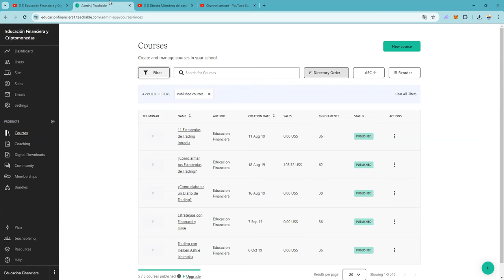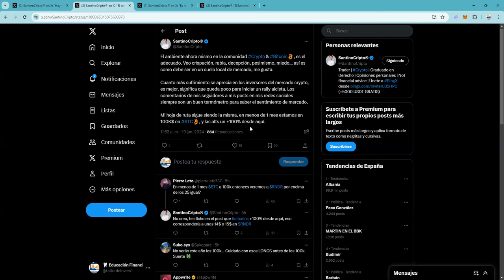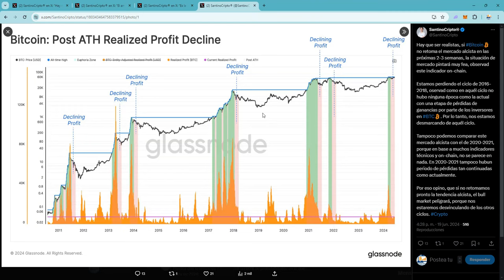bitcoin 👉 Nos estamos desvinculando de los otros ciclos O rebotamos o se acabo el mercado alcista